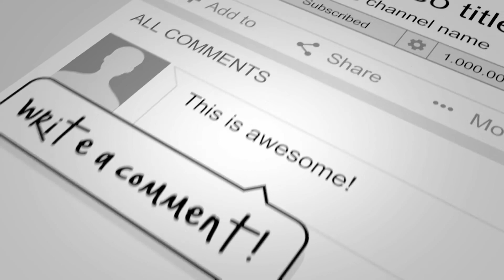PATNA के घाटो पर छठ पर्व को लेकर किए गए विशेष इंतेज़ाम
4TH PILLAR LIVE is a leading Hindi YouTube News Channel in Bihar and Jharkhand, it is providing the latest and current information on Indian Politics News, Entertainment News, Bollywood News, Business News, and Sports News, Economy News.

4TH PILLAR LIVE बिहार और झारखण्ड  का सबसे निष्पक्ष और विश्वसनीय हिंदी न्यूज़ चैनल है.
4TH PILLAR LIVE पर आप पॉलिटिक्स, बिजनेस, स्पोर्ट्स और बॉलीवुड से जुड़ी ताज़ा ख़बरें देख सकते हैं.